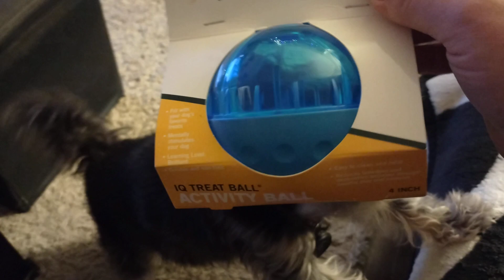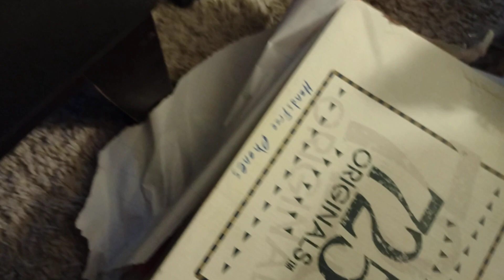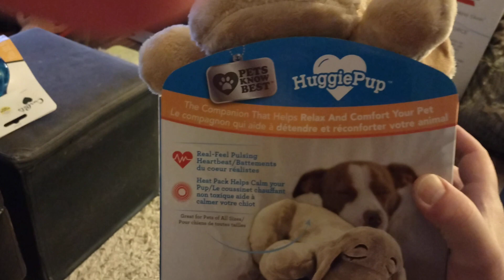Maggie Opening Her Christmas Gifts From Santa. (December 25,2022)